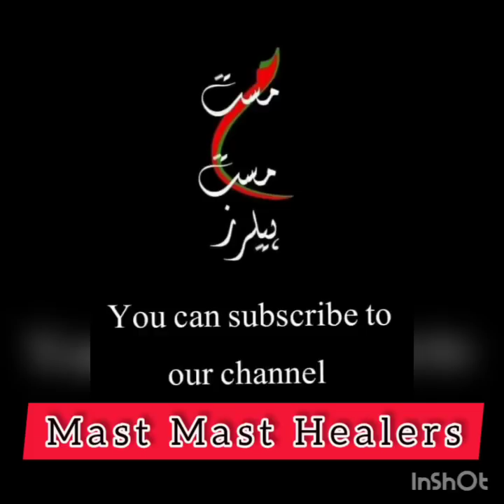Tales of Baba Jee (Syed Safdar Ali Bukhari) & Pagal Dr I Dua Session #458